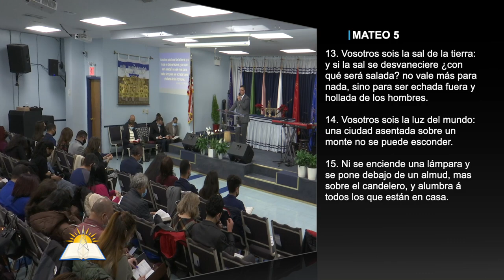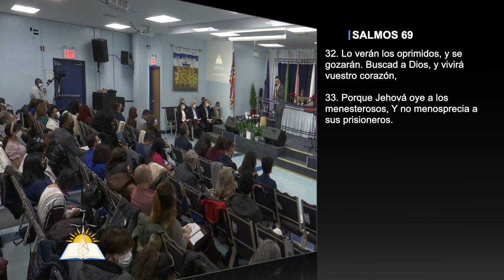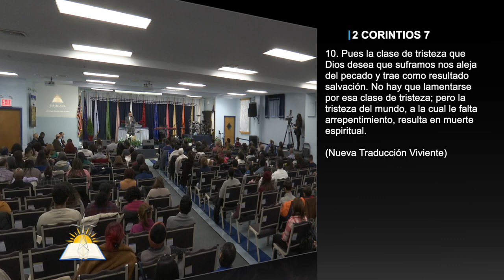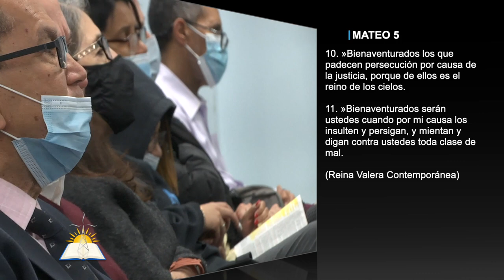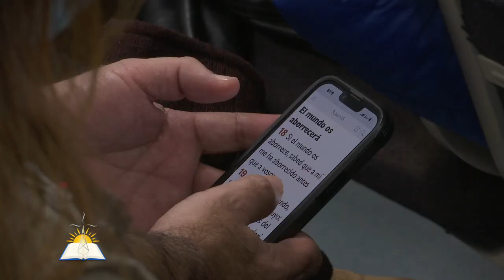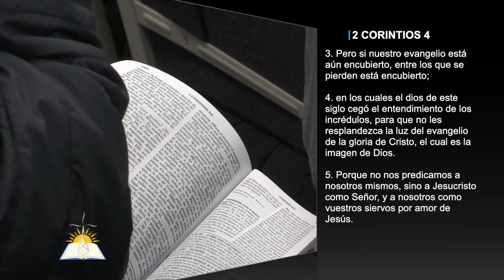Ustedes son Sal y Luz - Pastor Juan E. Muriel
Predicador: Pastor Juan E. Muriel
Tema: Ustedes son Sal y Lu

Versos:
Mateo 5:13-16 - (RVA)
Juan 17:14-16 - (RVA)
Mateo 5:3-11 - RVC)
Salmos 40:17 - (NTV)
Salmos 69:32-33
Isaías 61:1 - (RV - 1995)
Isaias 40:1-2 - (RVC)
2 Corintios 7:10 -  (NTV)
Romanos 8:7 - (RVA)
Romanos 12:1 - RVA)
Lucas 14:34-35 - (RVR - 1960)
Juan 15:18-25 (RVC, RVR - 1960)
2 Timoteo 3:12
1 Pedro 4:13-14 - (RV - 1995)
Romanos 14:7
1 Juan 5:19
Gálatas 1:4
Efesio 2:2
2 Timoteo 3:1-4, 13
Juan 8:12
Malaquías 4:2
Efesios 5:8
2 Corintios 4:3-6
Filipenses 2:12-18
Romanos 10:14
Colosenses 1:9-14

¿Quiénes somos?

CCLI # 11207910
Church Streaming & Podcast License
CCLI # CSPL060797